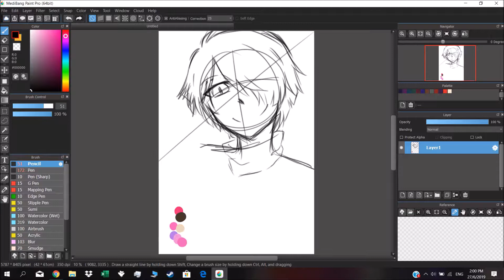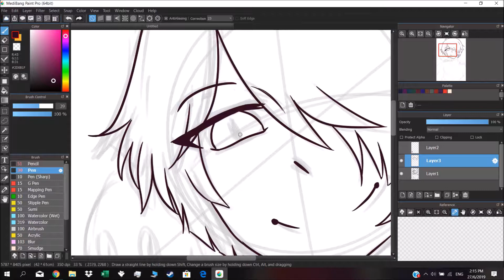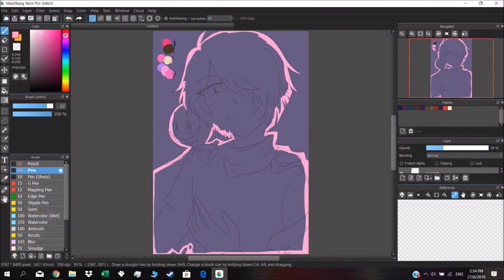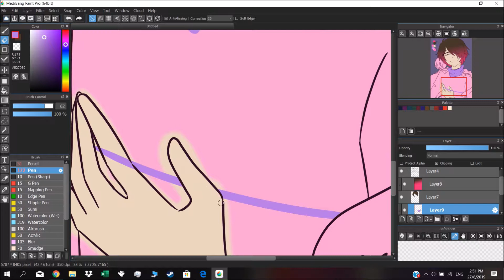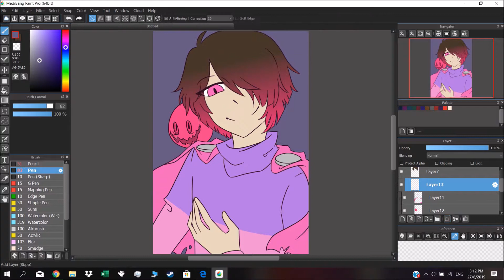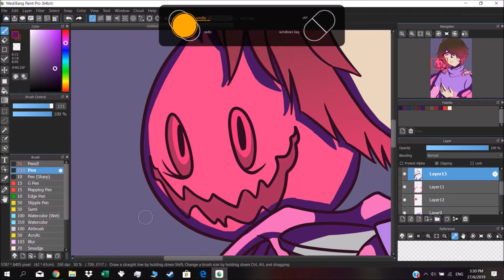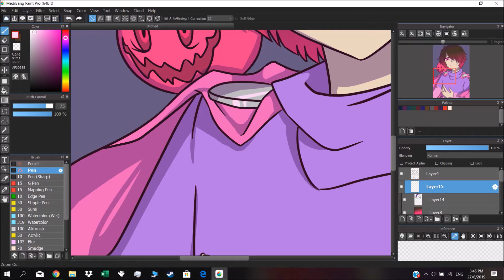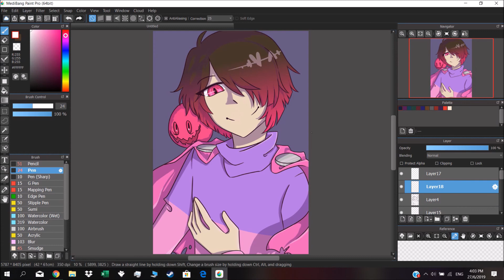A Dance with Bete Noir, m'lady? ( speedpaint)